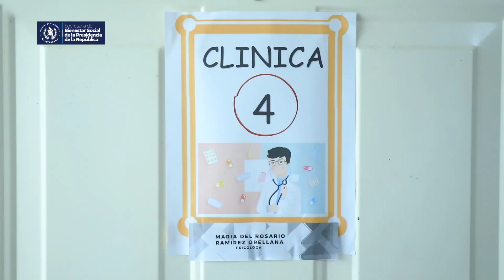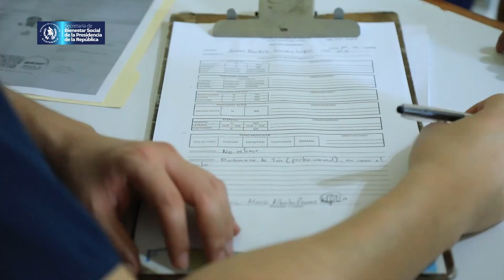Jornada de diagnóstico de discapacidad en San José La Arada, Chiquimula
En un esfuerzo conjunto por llevar atención y esperanza a las comunidades más necesitadas, un grupo de profesionales del Centro de Educación Especial Álida España de Arana viajó a San José La Arada, Chiquimula con una misión importante: evaluar y diagnosticar a niños, niñas y adolescentes para identificar los tipos de discapacidad que enfrentan.